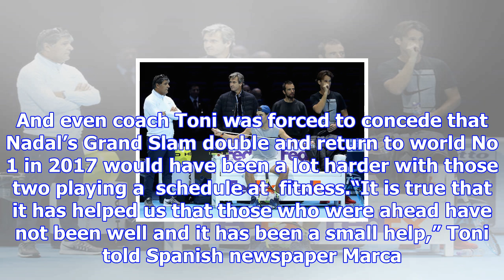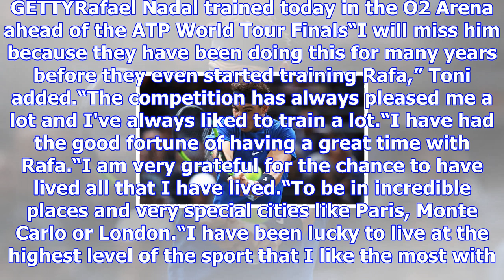Rafael nadal got lucky in 2017 because andy murray and novak djokovic were injured - coach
GETTYRafael Nadal's coach Toni Nadal believes the injuries in 2017 have helped his chargeNadal took ...